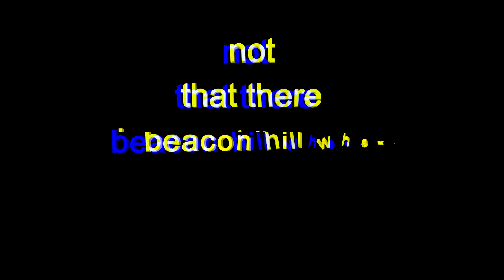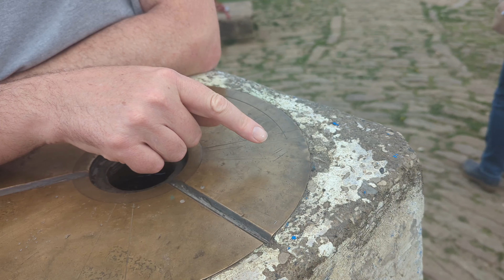trig point 43 of 101 beacon fell country park#lancashire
trig number 43 of 101
 beacon fell country park a quicky with team C
bagging trigs for Pendleside hospice